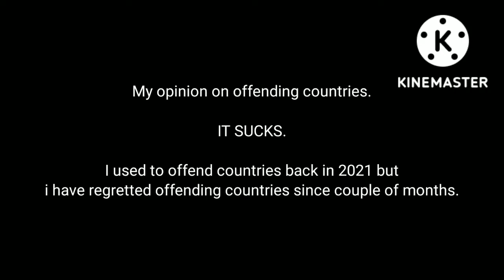My opinion on offending countries.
It sucks because that's racist